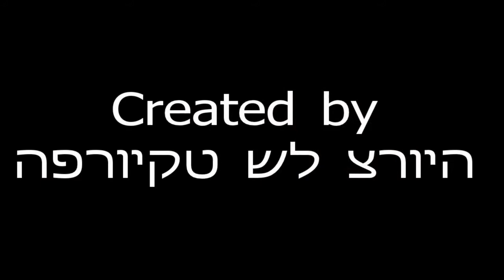עותק של סיכום 2014 חוויות של משפחת צרויה